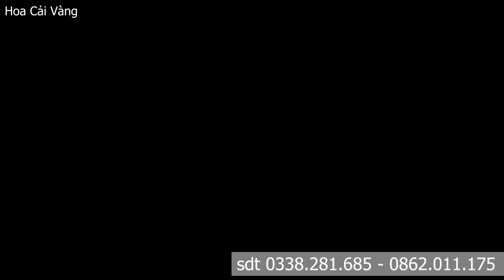EM QUÂN 14 TUỔI CÔ ĐƠN TRONG RỪNG.ĐỔI ĐỜI NHANH NHƯ MỘT GIẤC MƠ !TIẾP TỤC NHẬN QUÀ KHỦNG NHÀ 3 TẦNG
ĐÂY LÀ MỘT HOÀN CẢNH SỐ PHẬN MỚI MÀ HOA CẢI VÀNG CHIA SẺ .
EM TÊN LÀ QUÂN . QUÊ Ở HUYỆN XÍN MẦN TỈNH HÀ GIANG .
HIỆN TẠI EM ĐANG SỐNG CÔ ĐƠN 1 MÌNH TRONG NGÔI NHÀ BIỆT LẬP
ÔNG , BÀ MẤT HẾT . BỐ ĐI LẤY VỢ MỚI ,MẸ BỎ ĐI TRUNG QUỐC TỪ KHI EM CHƯA CAI SỮA